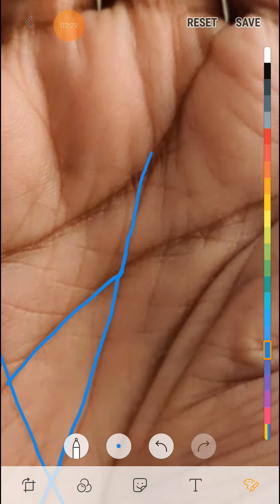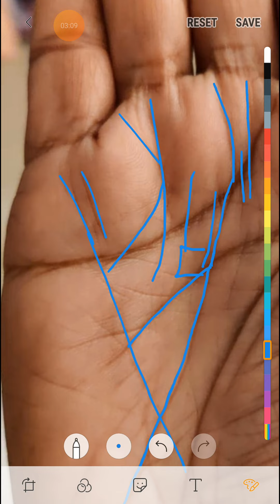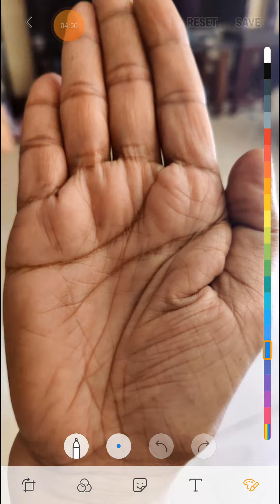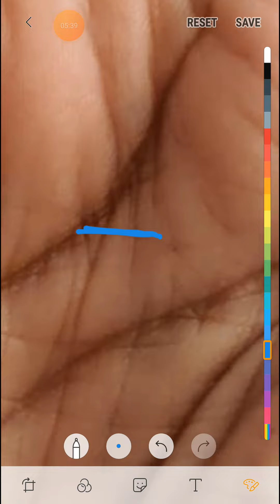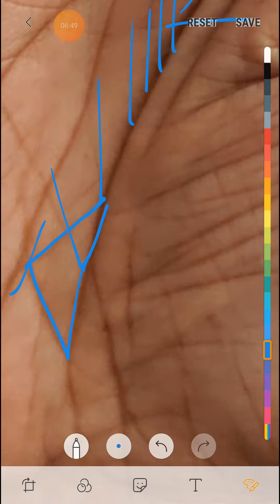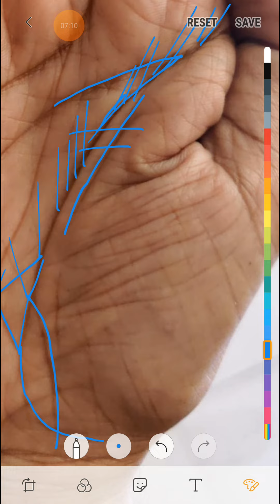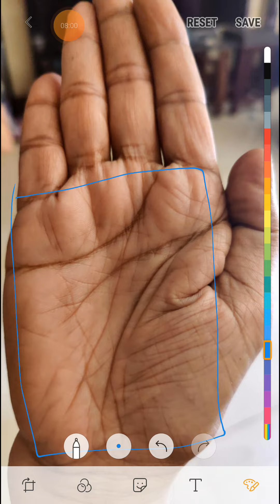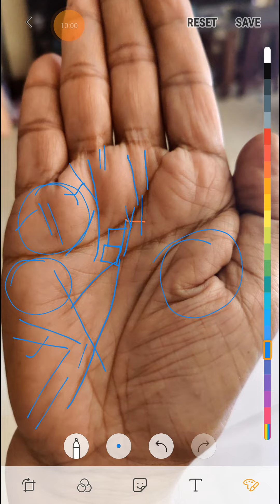अरबो देने वाला चिह्न मौजूद हथेली पर ।। जरूर देखे।।